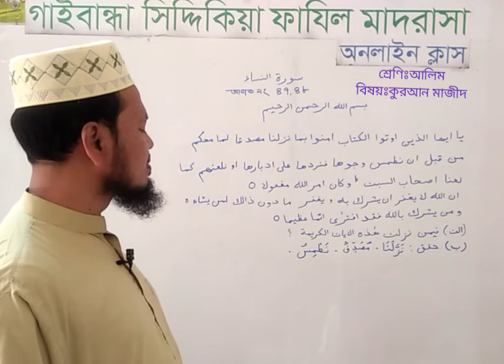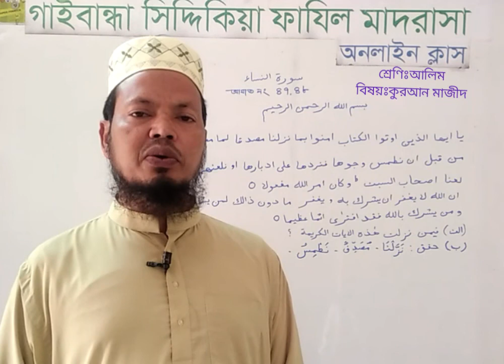Md. Zakir Hossain, Lecturer Arabic/lecture-7